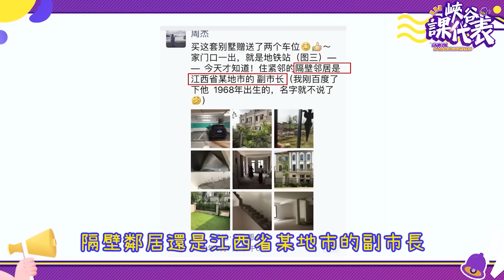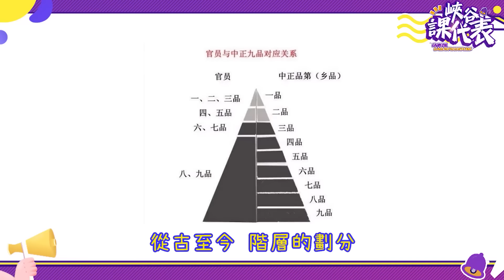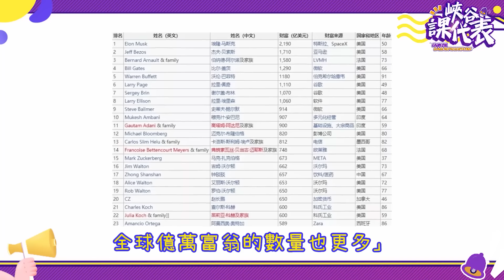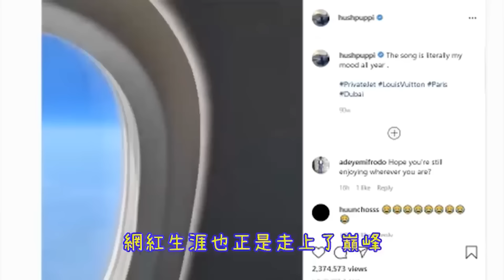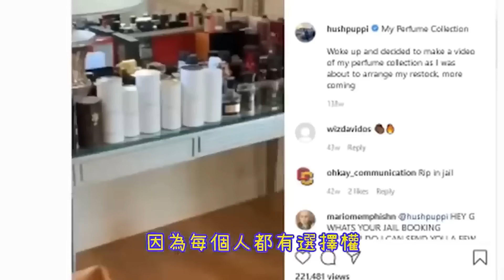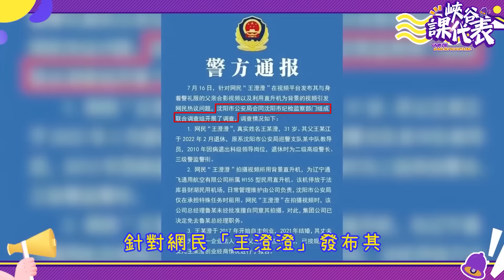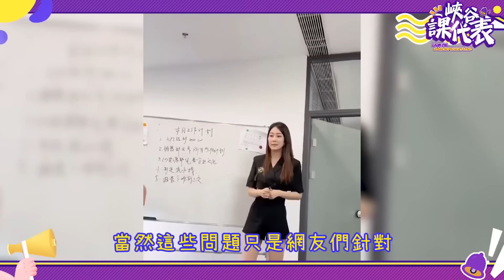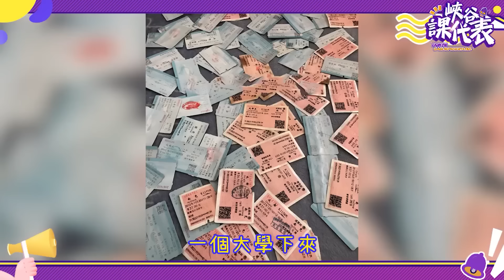炫富被打臉大盤點！小夥炫富全家被一窩端，白富美曬千萬遊艇被扒只吃得起泡麵！炫富